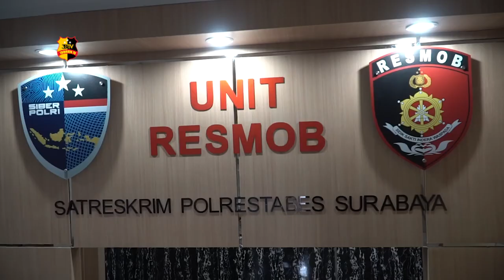PELAKU PENCURIAN RUMAH KOSONG DIAMANKAN POLRESTABES SURABAYA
Satreskrim Polrestabes Surabaya berhasil mengungkap kasus pencurian dengan pemberatan spesialis pembobolan rumah kosong.

Menurut pengakuan, kedua Tersangka dapat mengetahui rumah sasarannya kosong atau tidak berdasarkan dari lampu teras yang menyala di siang hari.

Dalam menjalankan aksinya kali ini, kedua tersangka berhasil menggasak 1 unit kendaraan mobil Honda Jazz milik korban.

Dari Jawa Timur, tim liputan Tribrata Tv, salam Tribrata